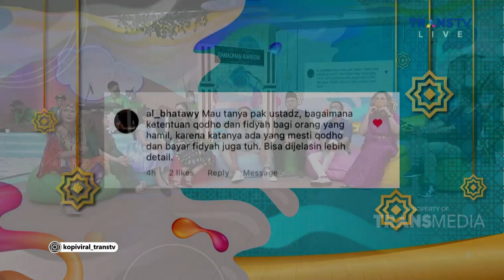BOLEH GAK SIH PUASA SETENGAH HARI UNTUK ANAK! | KOPI VIRAL (12/4/21) P3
KOPI VIRAL
TAYANG SETIAP HARI PUKUL 10.00 WIB